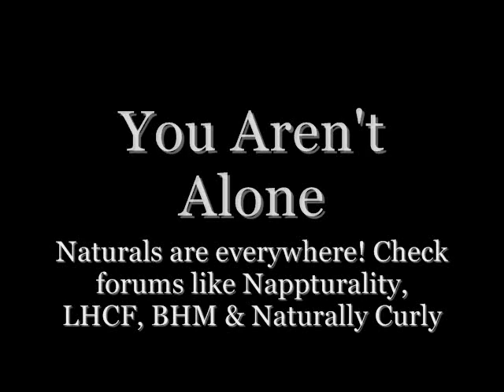Transitioning from Relaxed to Natural Hair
A candid guide transitioning to relaxed hair! These are MY thoughts and opinions.  Hopefully this will answer some of the many questions that people ask on the topic. I'm sure I forgot to say a bunch of stuff, so feel free to add your two cents! And there are MANY natural hair vids here on YT and tons of blogs and fotkis!!! Do your research!